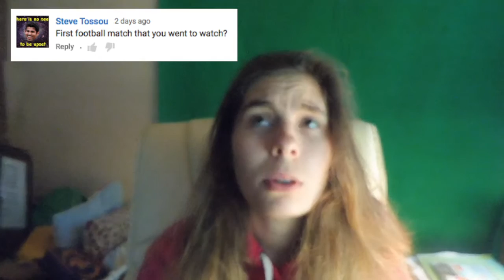BALE OR NEYMAR!!?!?!? | Q&A!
14 LIKES!?!?

OTHER SITES!